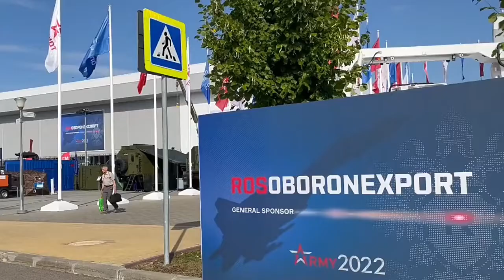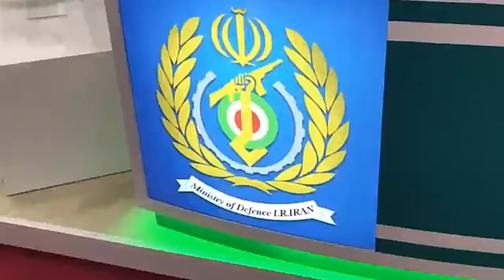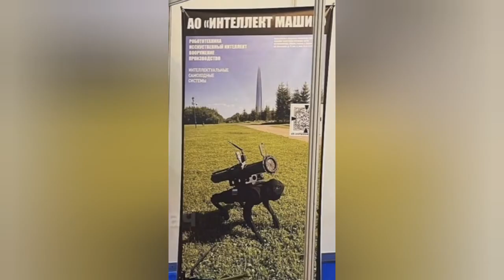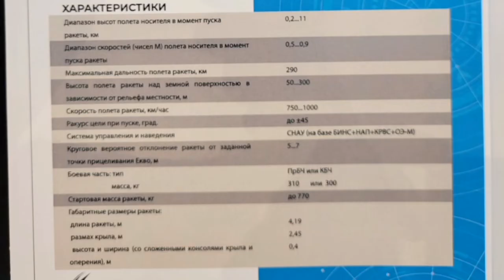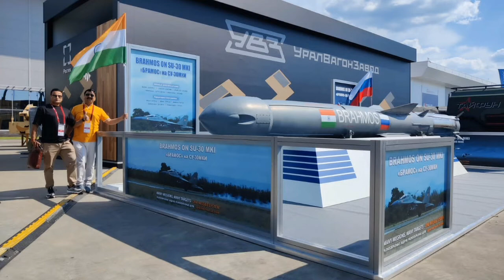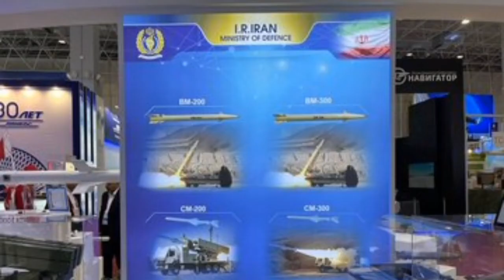ARMY2022 Russian Defence expo 2022